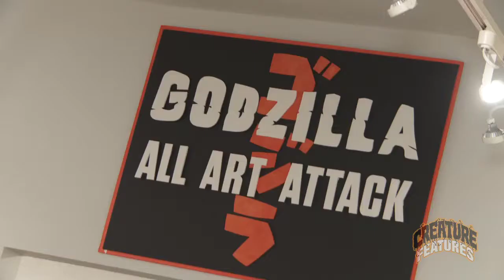Godzilla All Art Attack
Godzilla Invades Burbank! Fans of the big G come out to Creature Features in droves to celebrate his 60-year art and legacy. Saturday, May 10, 2014.